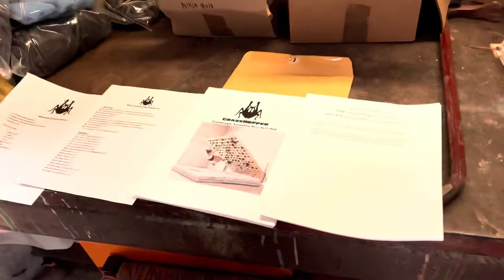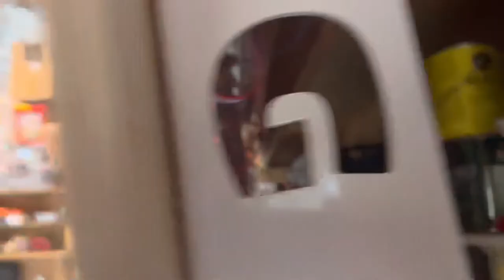Grasshopper Ninja 8x10 climbing board installation. Bouldering home wall. NINJA 2.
This video provides an overview of my experience installing a grasshopper ninja climbing wall. Installation took 30-40 hours over about a month in May 2022.